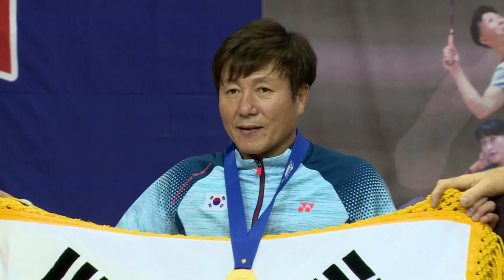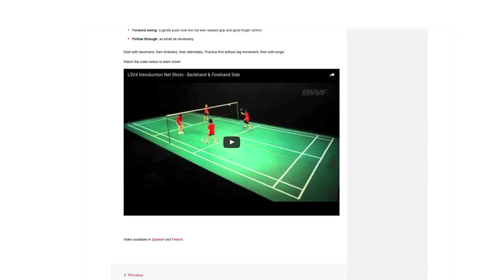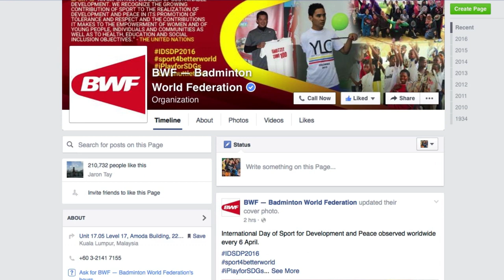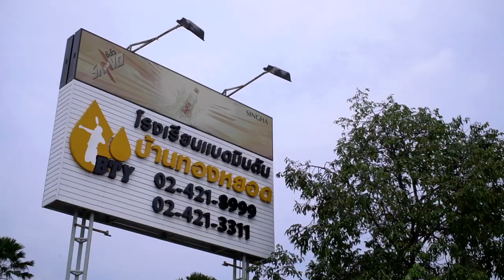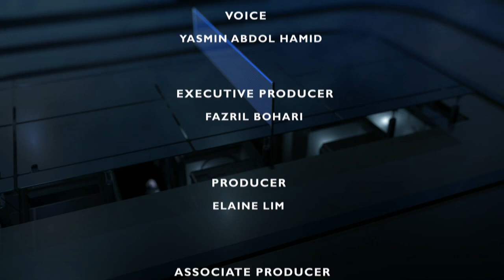Badminton Unlimited 2017 | Episode 207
Episode 207
“ This week, we speak to one of Korea’s top para-badminton shuttlers, Lee Sam Seop, about his struggles, success and aspirations.
And we take you to the UAE for the finals day action of the Dubai World Superseries Finals.”